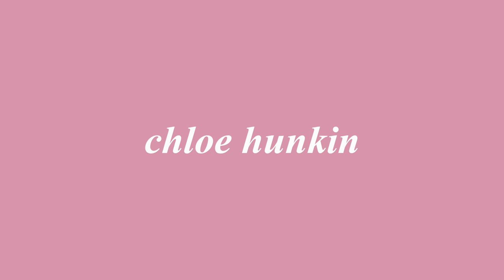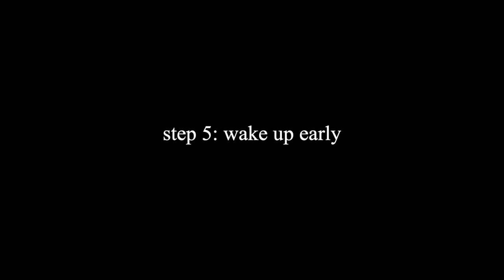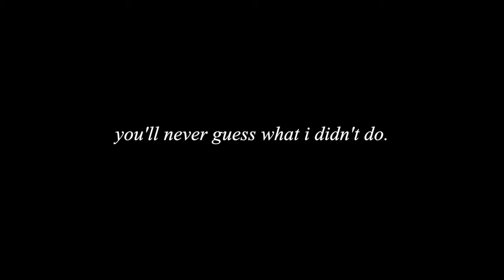if you are in a rut, watch this video.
are you feeling stuck, unmotivated, or like you've been in a bit of a slump lately? well, you are not alone! in this video, i share a couple of days in my life where i show you the 8 simple steps that help me quickly break out from feeling stagnant :)

mwah!